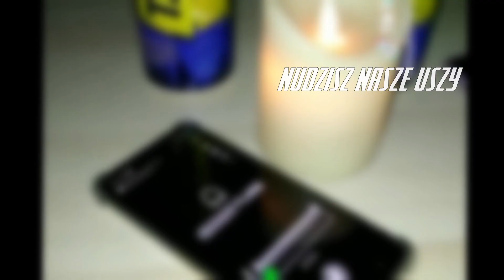Mlecze - Idziemy tutaj!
Pierwszy singiel z nadchodzącej epki Mlecze "OSM"

Muzyka i tekst: Paolo G. Bombo
Wokal: Coca Scola
Wokal: Miasz
Gitara elektryczna - Łukasz Lenon Lewandowski

video: Humbaba